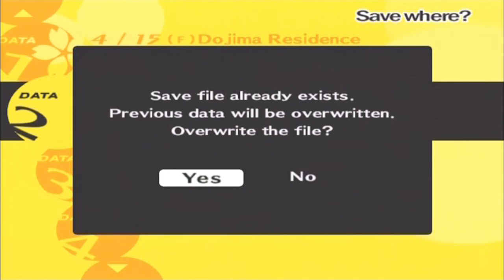The Midnight Channel - Let's Play Persona 4 Undub (Expert) Part 3